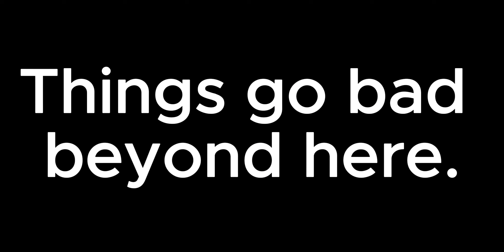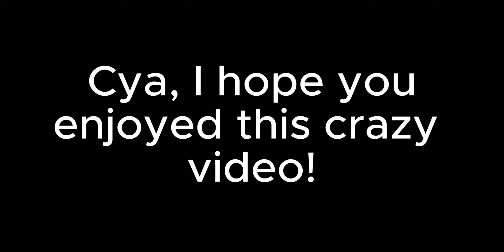3T22 & Thunderbolt Shenanigans in Plane Crazy | Roblox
©️2024 The Broken Thunderbolt